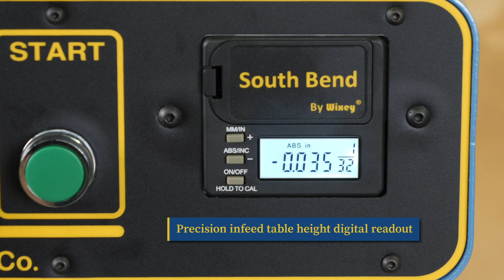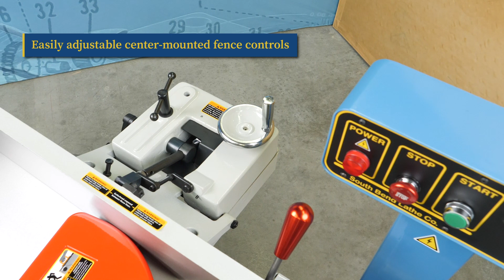South Bend 8" Parallelogram Jointer SB1091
The parallelogram adjustment equals perfect alignment.

A 4-row helical cutterhead of the SB1091 8" Parallelogram Jointer ensures a cutting edge slightly angled for shearing action is always in contact with your workpiece. This provides the smoothest, flattest finish possible, whether surface planing or edge jointing.

The 36 indexable carbide inserts can each be rotated up to three times to expose a new sharp edge, meaning no sharpening or replacing knives every time an edge becomes dull or nicked.

The parallelogram table setup - where each table is mounted on four pivot points - allows for the smoothest, most precise table alignment possible. Set the table height with dead-on accuracy with the digital readout for infeed table height and handwheel adjustment for both tables.

Other great features, such as a large Emergency Stop button on the cabinet stand below the cutterhead for safety, pedestal-mounted controls and center-mounted cast-iron fence with rack-and-pinion lateral adjustment, make this South Bend jointer truly top-of-the-line!

South Bend tools come with a 2-year warranty which covers parts and assures the unit is free from factory defects.